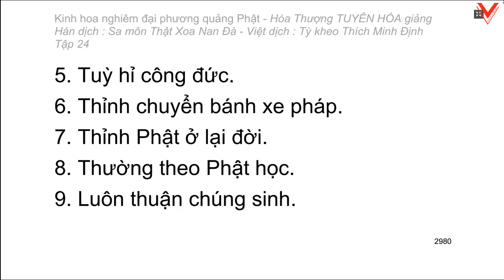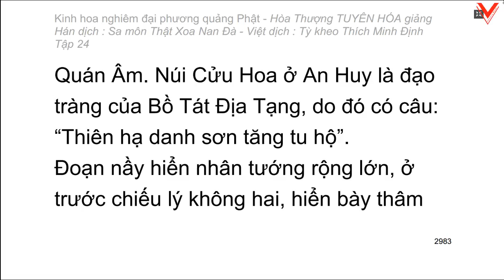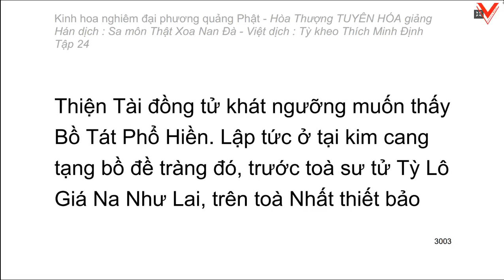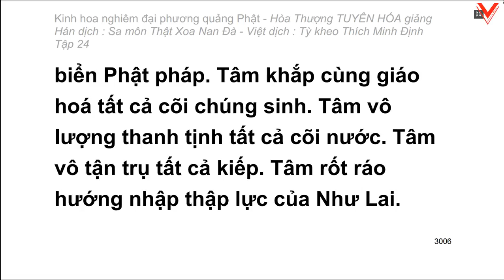Kinh hoa nghiêm - hoà thượng Tuyên Hoá giảng giải - Tập 24/25 (tiếp theo)